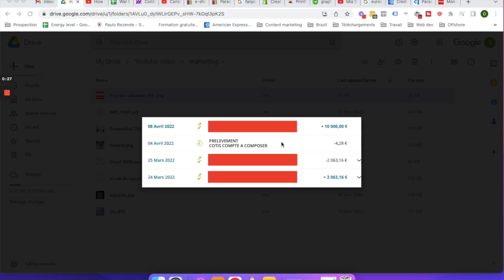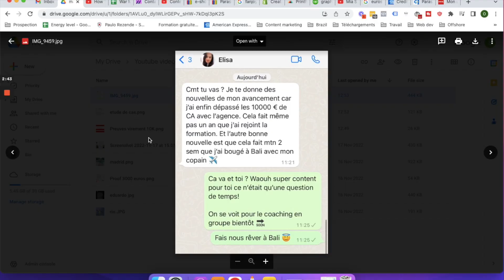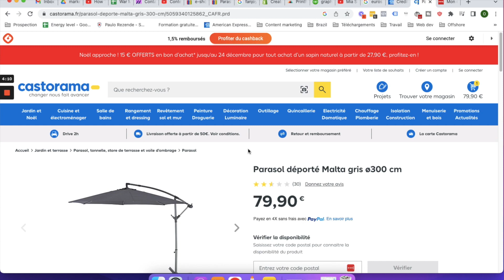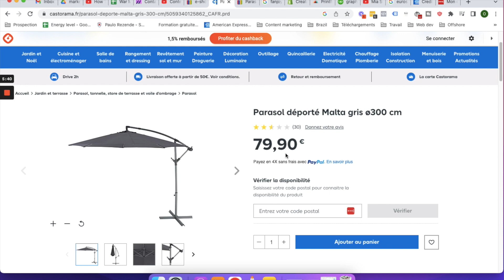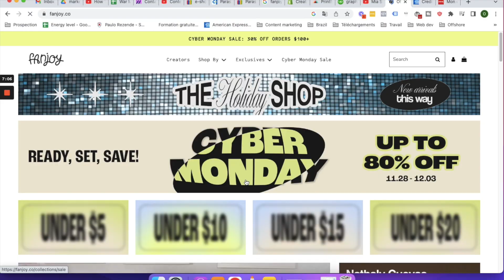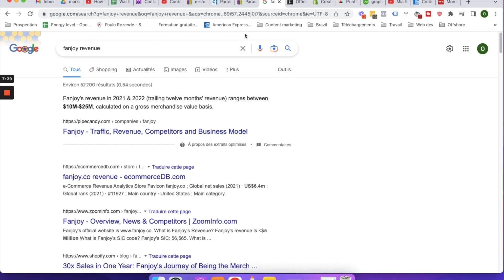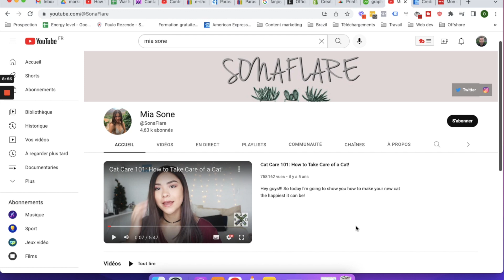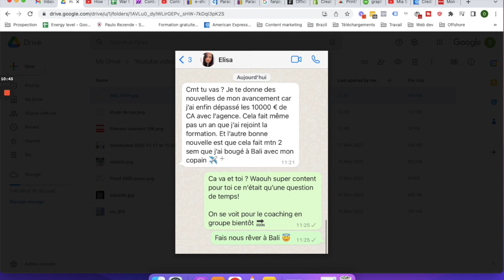Comment Gagner De l'Argent Facilement en 2023 ? (300€ / Jour)